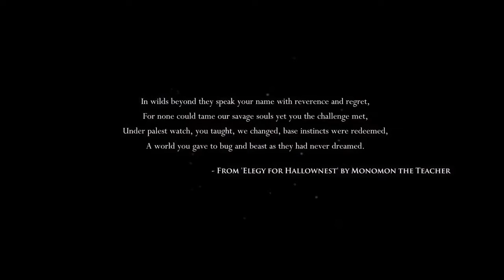Hollow Knight -01-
I'm to lazy to come up with an interesting seeming title apparently.

Oh and here is a derpy link to my Faxanadu playlist. Check it out if you are bored or something.